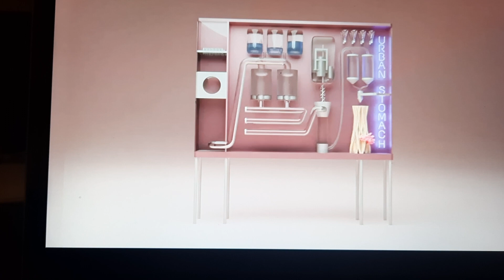24 February 2022